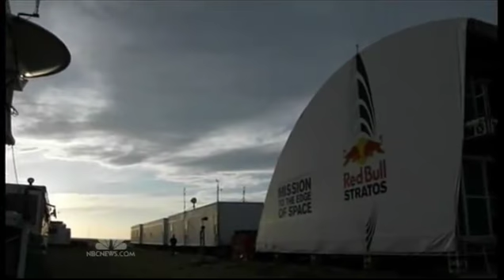America : Dare Devil Felix Baumgartner falls 128,100 feet from Heaven at Mach 1.24 (Oct 14, 2012)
Isaiah 14:12-14

12 How art thou fallen from heaven, O Lucifer, son of the morning! how art thou cut down to the ground, which didst weaken the nations!
13 For thou hast said in thine heart, I will ascend into heaven, I will exalt my throne above the stars of God: I will sit also upon the mount of the congregation, in the sides of the north:
14 I will ascend above the heights of the clouds; I will be like the most High.